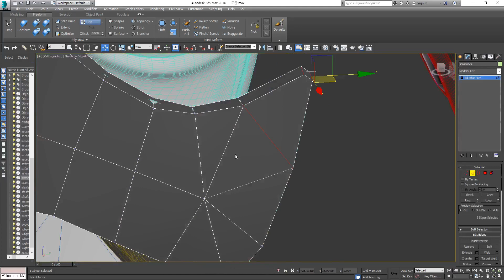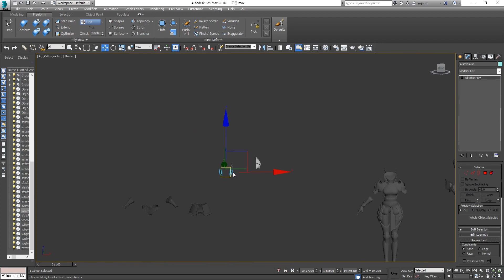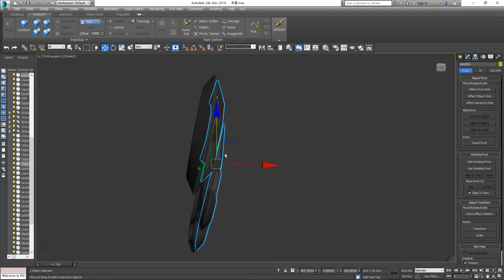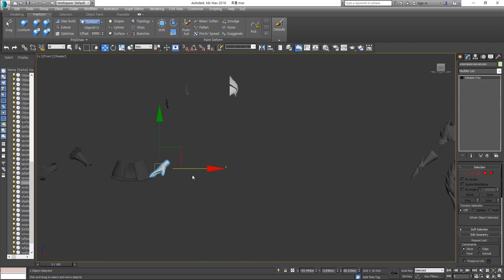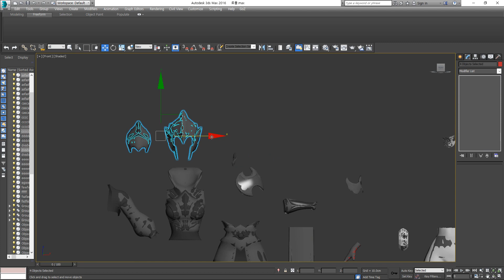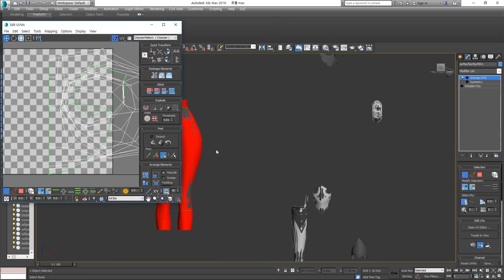| Johnnny3D | 01 | 3D Character Texturing Seven knights Evan | 3Dmax/substancepainter |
| Johnnny3D | 01 | 3D Character Texturing Seven knights Evan Girl | 3Dmax/substancepainter |

제 유투브 채널에서는 3D 캐릭터 모델링/ 3d 얼굴 모델링 과정 노하우 3d맥스 지브러시 서브스탠스 페인터를 이용한 모델링 리토폴로지 택스쳐링 과정을 게시합니다